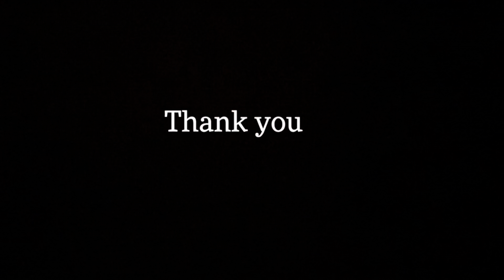Mauricio Mejia - Ballet Class Excerpts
Mauricio Mejia
03/05/2001 (20)
156 lbs - 70 kg
5,10 ft - 178 cm